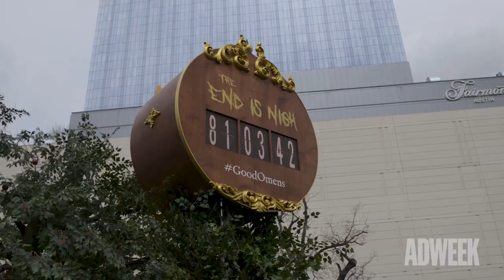How SXSW Will Be Different This Year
South by Southwest kicks off today from Austin, Texas—but the city is sitting quiet.

For the second year in a row, there’s no evidence of the event on the streets of the Texas capital. Last year, SXSW was canceled due to the pandemic just days before it was slated to begin, and this year it’s all happening online—using virtual reality and remote technology to bring the festival to life without the risk of an in-person gathering.

To understand how attendees are approaching this year’s event, Adweek spoke to event organizers, venue owners, brands and agencies.